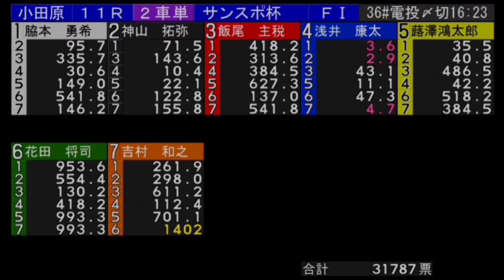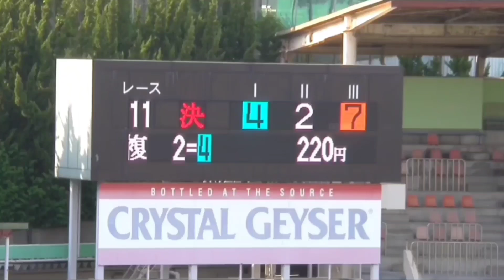【競輪】2021年4月23日(金)Ｆ１小田原競輪２日目ダイジェスト S級準決勝…脇本勇希と初連携‼️どんな展開になっても浅井康太の１着鉄板レースだ‼️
【もくじ】

0:00 9レース S級準決勝

1:20 10レースS級準決勝

4:35 残り３周

6:42 11レースS級準決勝

10:20 残り３周